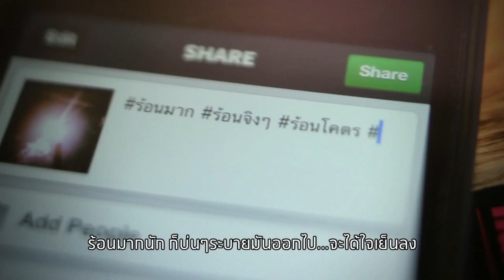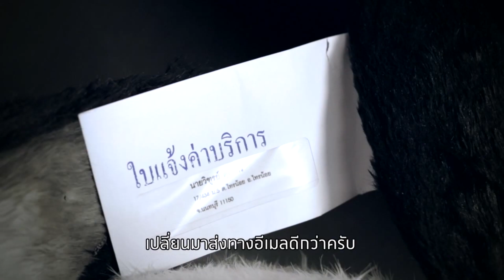คำเตือนจากเพนกวินขั้วโลก!!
สมัครง่ายๆ แค่พิมพ์อีเมลของคุณส่ง SMS มาที่ 4079111
หรือคลิกดูรายละเอียดเพิ่มเติม